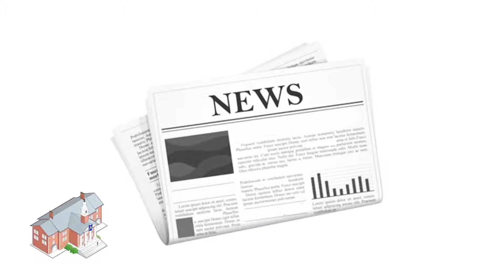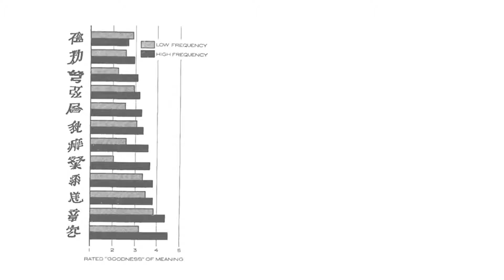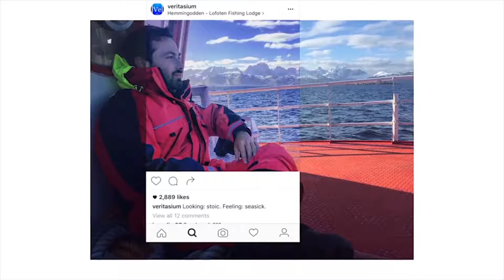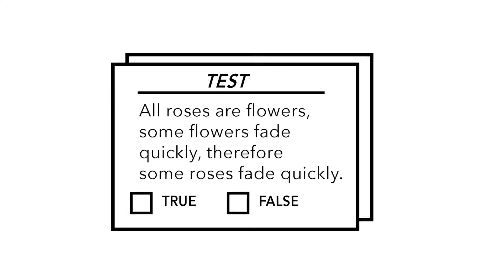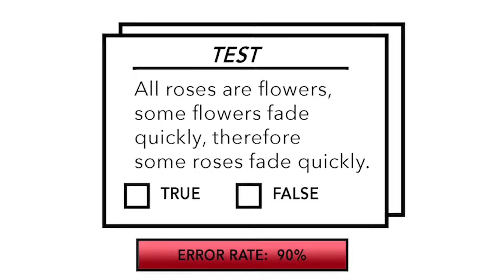Y2Mate is The Illusion of Truth cebFWOlx848 1080p 1645355759740